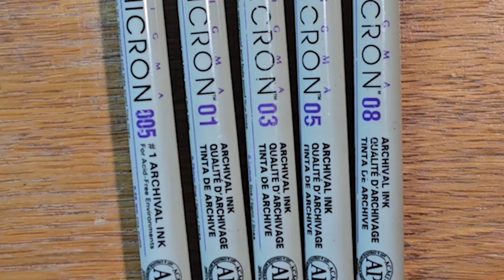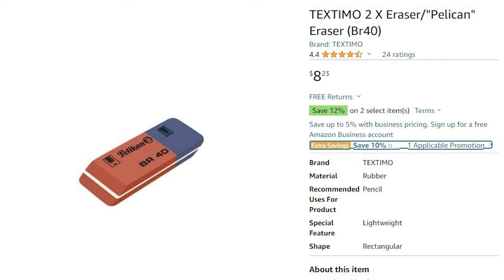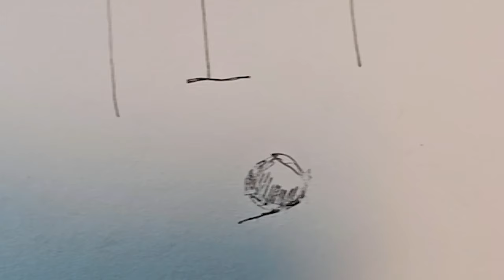5 Reasons why you should Sketch with a Pen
In this video, I will try to convince you that sketching with a pen is better than sketching with a pencil. Here are my five reasons for it
1. Fixed Bad Habits
2. Saves Time
3. Different Thicknesses
4. Blends with other Materials
5. Has a unique appearance.

My Favorite Pens

Micron Pen Set
Uni Pin Fineliner Pen Set
Bic Ballpoint Pen Set

Pelican Ink Eraser

Please SUBSCRIBE to my channel & turn your 🔔 (Bell icon) notifications ON, so you never miss any new video tutorials for pen, pencil and charcoal drawings of architecture and many different subjects.